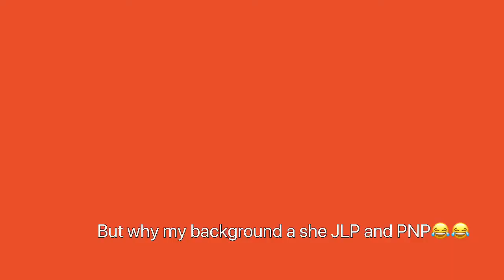Kitty Chronicles: I Sent A Valentine’s Day Card To Myself …Re-uploaded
Hey guys. I hope that you are all doing well. I had to re-upload the video. Remember to stay safe, may God bless you.

Business:la.lipory_ja
Cooking:Ms.kits_kitchen
Personal:Jam.kita1